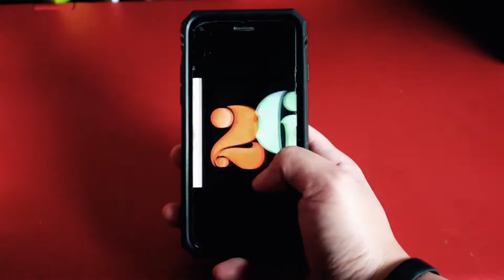THIS IS ME - UNIQUE AND CREATIVE INTRODUCTION VIDEO FOR MY NEW JOB!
I made this video for my new job.